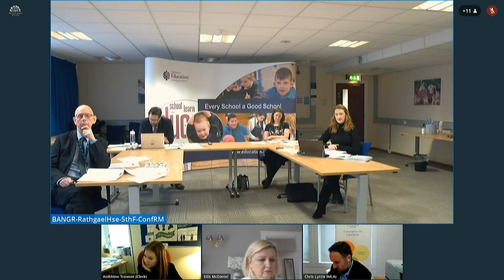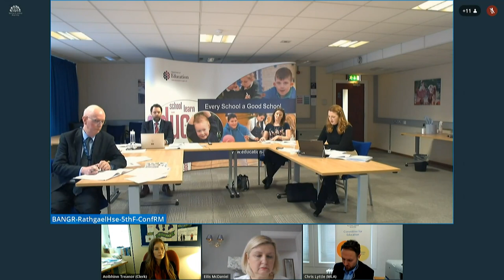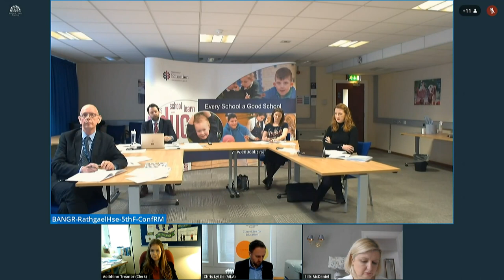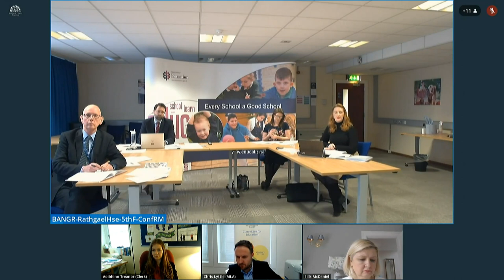Committee for Education Meeting Wednesday 3 February 2021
The Committee began with a briefing from the NI Mental Health Champion on pupil wellbeing. This was followed by briefing from representatives of the Department of Education, the Education Authority, the Department of Health and the Health and Social Care Board on the COVID-19 Vulnerable Children Plan.